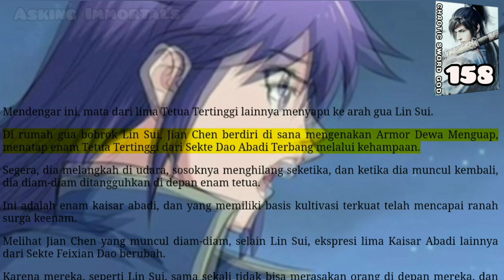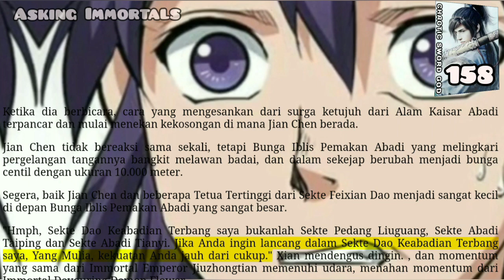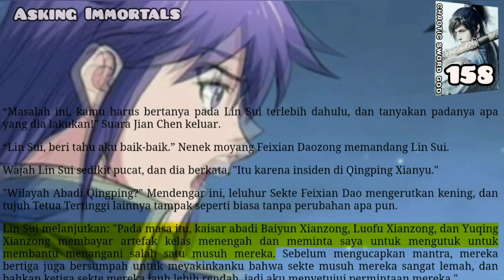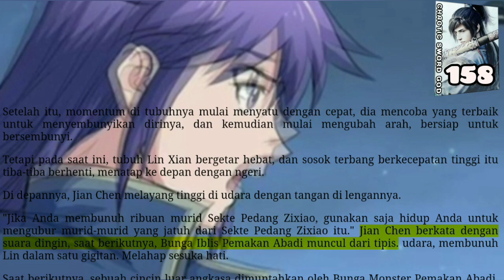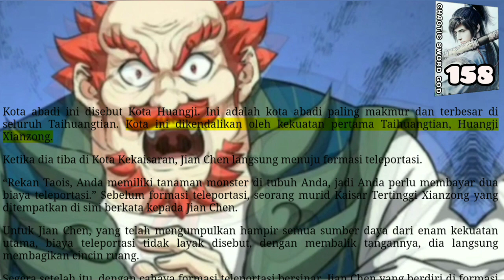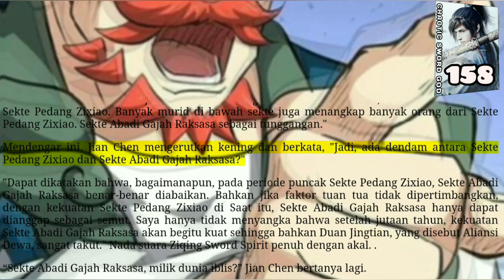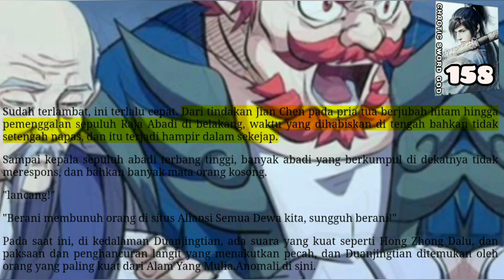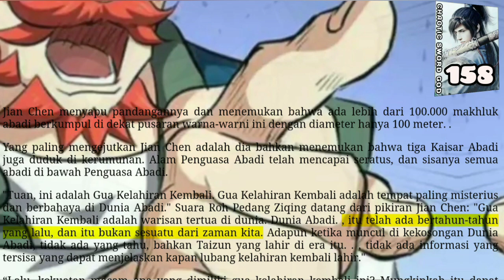Asking Immortals, CSG 158